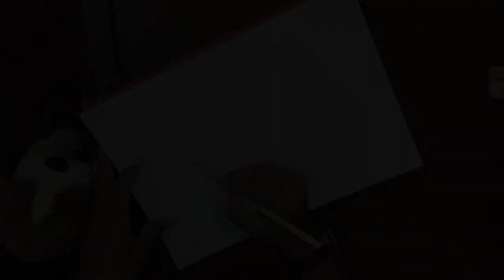how to draw dolphin | dolphin drawing | how to draw dolphin easy | draw a dolphin step by step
Here it is shown how to draw a dolphin/dolphin fish/ডলফিন /ডলফিন  মাছ and color to make it vibrant and as beautiful as possible. Children can easily learn it as it is drawn in a very easy way. Do more practice. Hope it will help you to explore your talent.